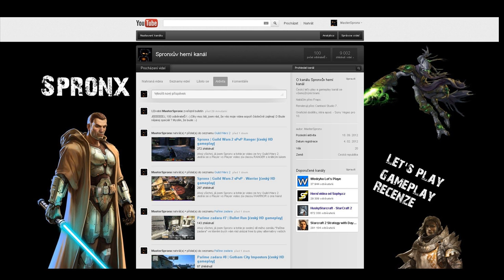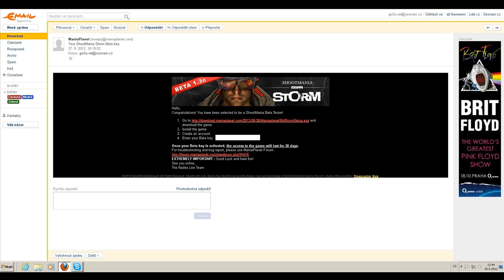Spronx | Soutěž o Shootmanii Storm [přes 100 odběratelů]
Ahoj, já jsem Spronx a tohle je soutěž o hru Shootmania Storm. Všechno co potřebujete vědět, je řečeno ve videu.